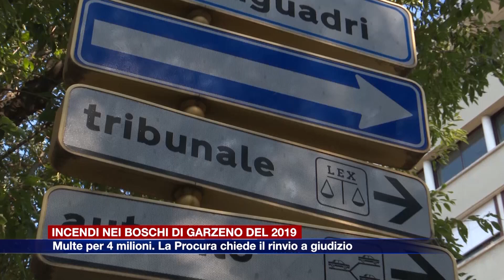Etg - Incendi nei boschi di Garzeno, la Procura c. Multe per 4 milioni di euro